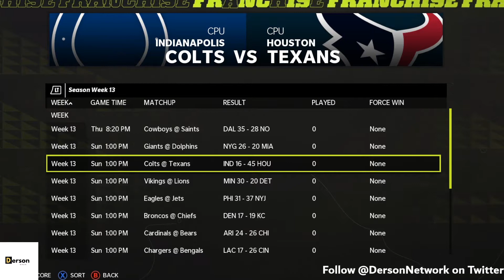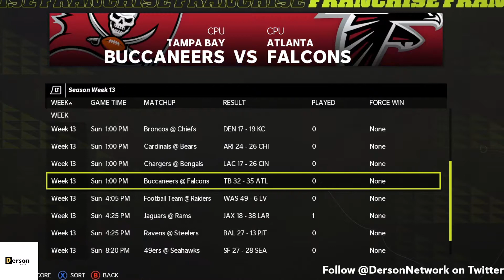Rebuilding the Jacksonville Jaguars Episode 13 I Etienne Once Again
Jags (7-5) @ Titans (6-6) in Game 13 of the 2021 Season on this episode of Rebuilding the Jacksonville Jaguars on The Derson Network.

TIMESTAMP
02:23 Start of Game
04:13 Start of 2nd Quarter
06:47 Start of 3rd Quarter
08:29 Start of 4th Quarter
10:12 End of Game